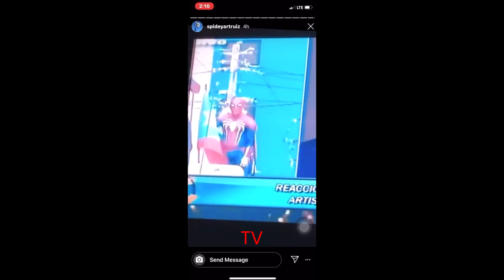Vlog #1 Parada San Jorge Childrens Hospital 2019 | Colora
Caravana Amigos Por La Paz dice precente en la Parada Navideña San Jorge Childrens Hospital 2019

Diciembre/27/2019